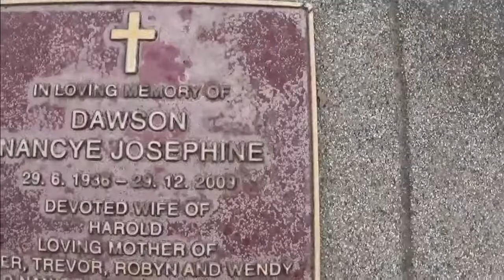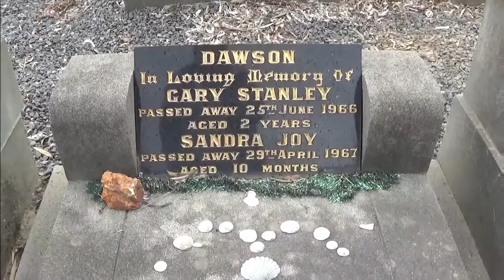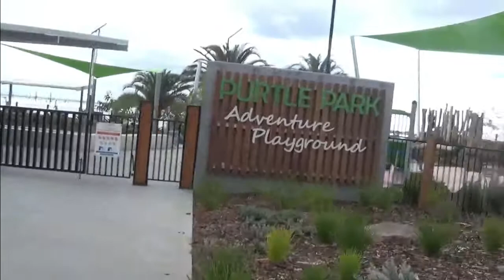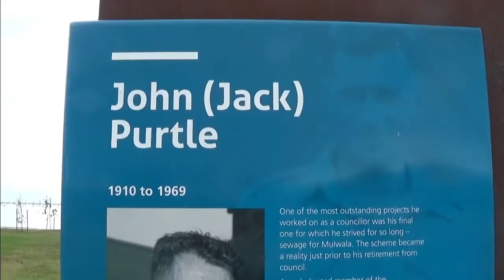Cleaning & Washing My Car. Mother's Day at the Cemetery. Pick A Town Mulwala. Vlog A679/10.5.21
INTRO & OUTRO MUSIC: At the Shore/ Riptide
BACKGROUND MUSIC: Natural Way/ With You/ Low tree - Come Back Home
Using Sony Camcorder